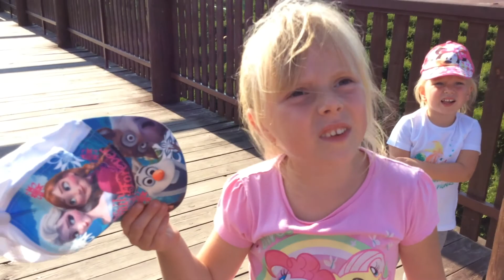Park miniatur ★ Inwald Poľsko ★ | Emma Timea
Zábavný park v Inwalde je kúsok od hraníc so Slovenskom.

Báječnú zábavu tu nájdu ako deti, tak aj dospelí. Vstupenka je platná dva po sebe nasledujúce dni, takže sme sa nemuseli ponáhlať a všetko sme stihli.

Navštívili sme tu Park Miniatúr – 60 verných reprodukcii známych stavieb sveta, veľký zábavný park, zelený labyrint, výstava Tutanchamóna, Egypt Horror Show.